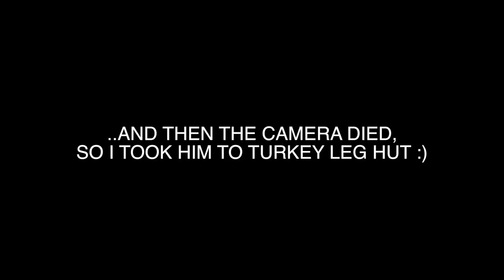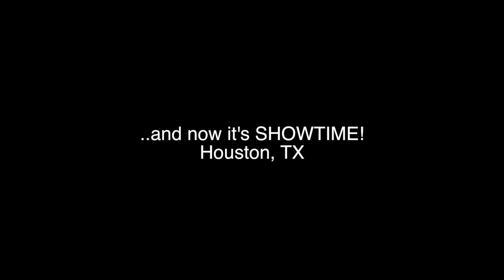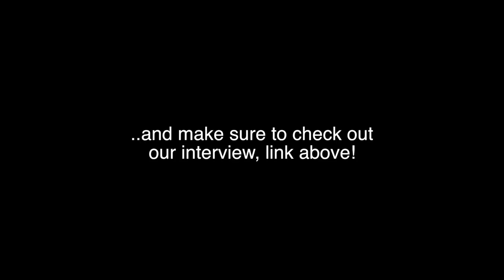24k Goldn | Song Association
24kGoldn had his smash hit, Valentino explode on TikTok , now he backs that up with CityofAngels -- he pulled up on me while in Houston on the Lost Boy Tour with YBN Cordae to share his Song Association - what songs defined some big moments in his life.